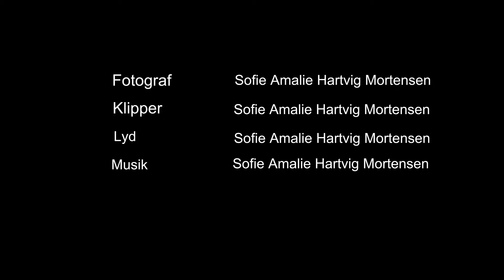It Begins and ends - short film and music by sofie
this is the first movie i ever made comleatly myself:D
the pictures tells a story, hope you'll get the point :D